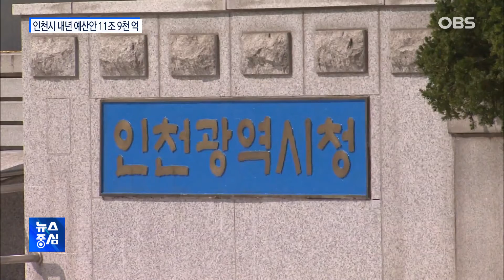인천시 내년 예산 역대 최대 규모 편성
인천시가 내년도 예산안을 올해 본예산보다 6% 늘린 11조 9천399억 원 규모로 편성했습니다.
인천형 뉴딜사업과 현안 사업에 예산을 중점 배정해 코로나19 등으로 위축된 지역경제를 살리는데 방점을 뒀습니다.
유숙열 기자가 보도합니다.